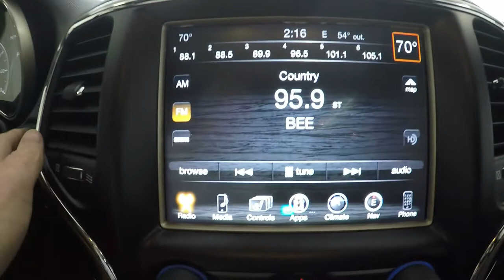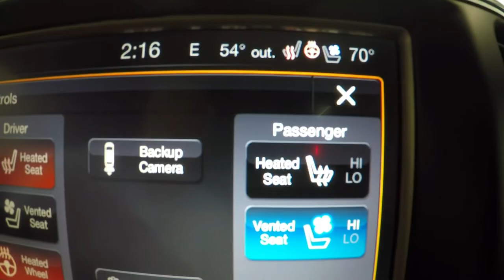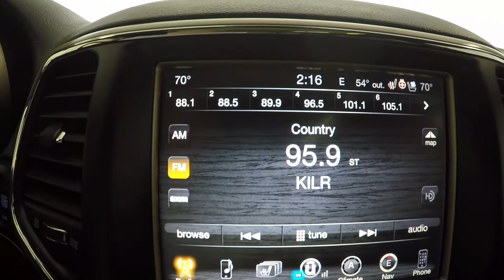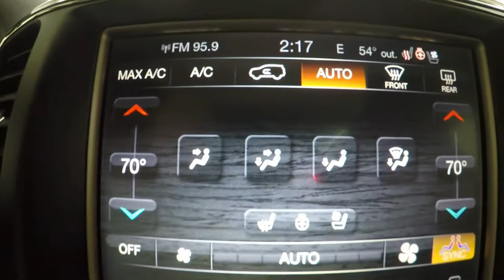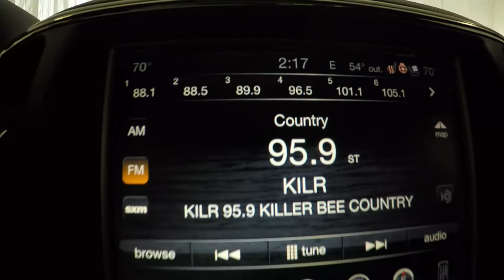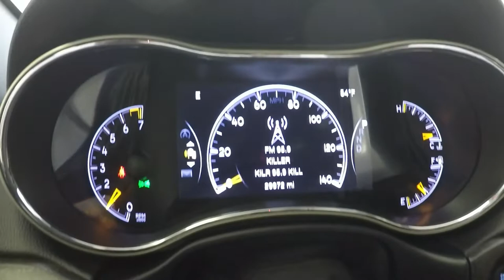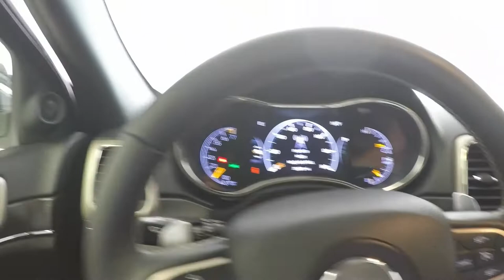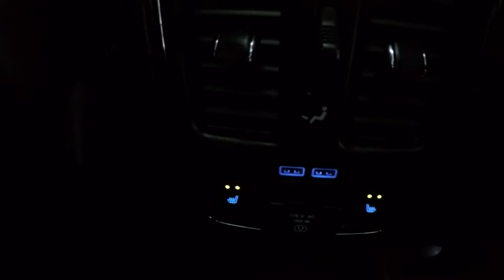2017 Diamond Black Crystal Jeep Grand Cherokee LTD Panoramic Roof UT8589 Motor Inn Auto Group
Just off lease! Grand Cherokee Limited with HARD to Find PANORAMIC ROOF. This Jeep has it all. Justs needs a HOME. Balance of Factory Warranty